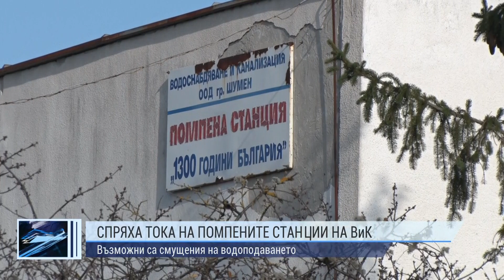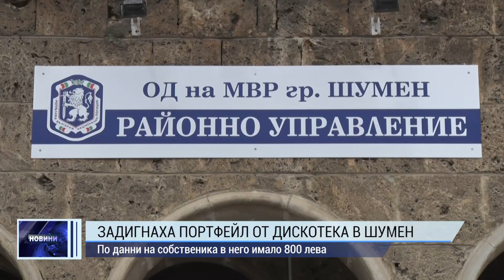ОБЕДНА ЕМИСИЯ НОВИНИ 18 05 2023